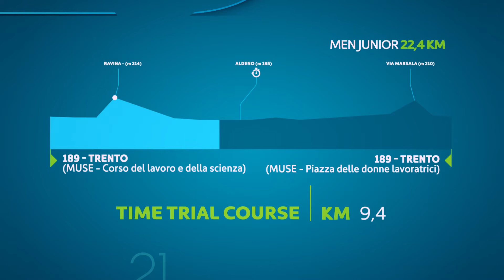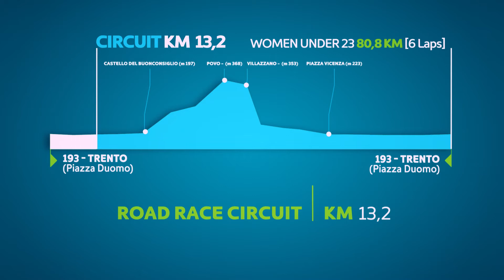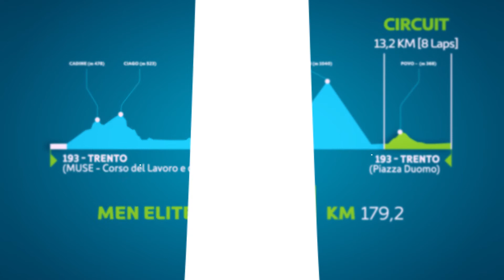2021 UEC Road European Championships - The Routes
The routes of the 2021 UEC Road European Championships, to be held in Trento (Italy) from September 8th to 12th, 2021